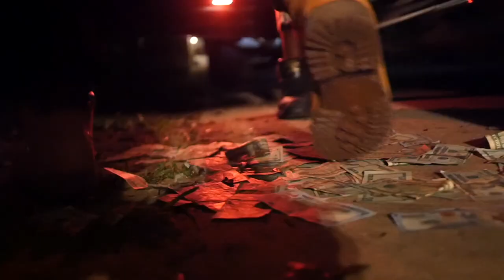Hp Jabo ft. City Boi Smash & MG CUE - YA YAAAAA